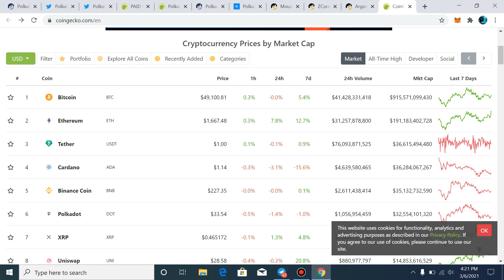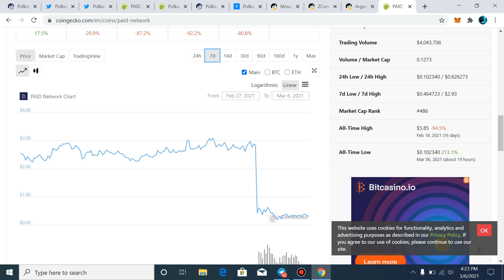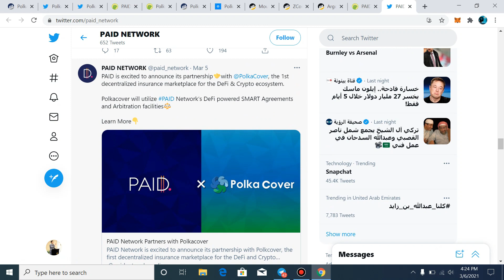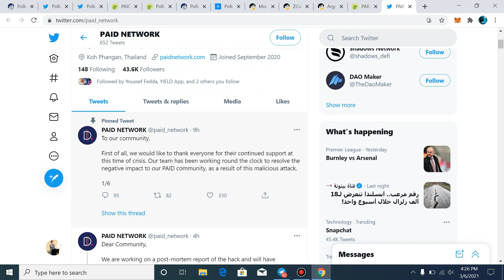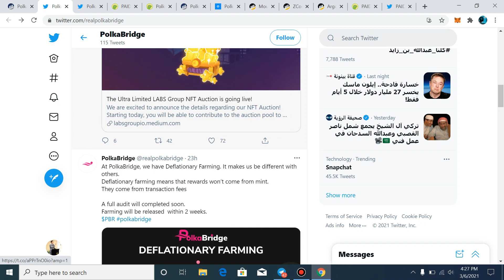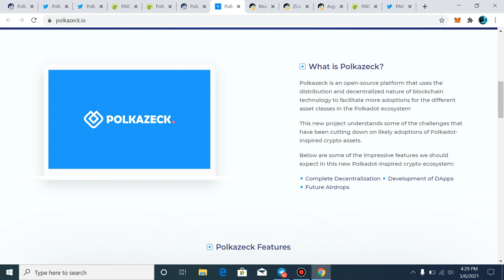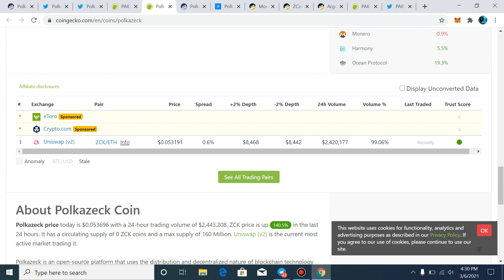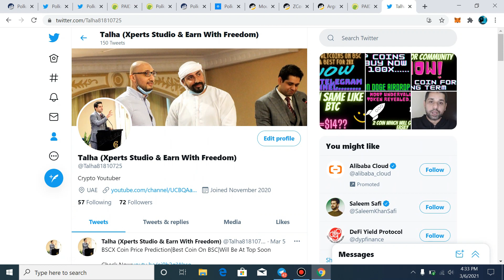Best AltCoin Same Like Pols|Best Time To Hold|Paid Network News